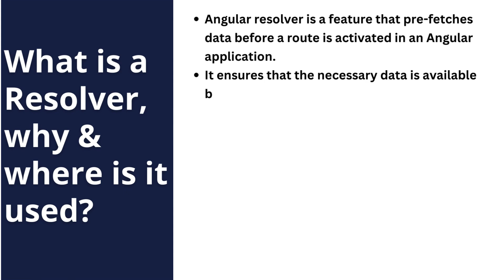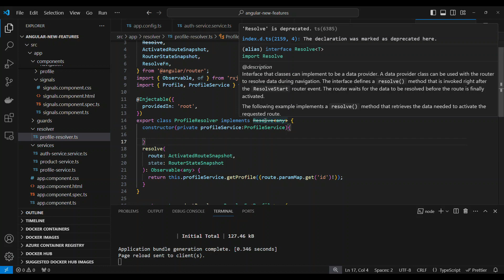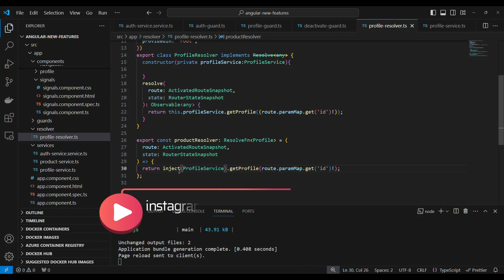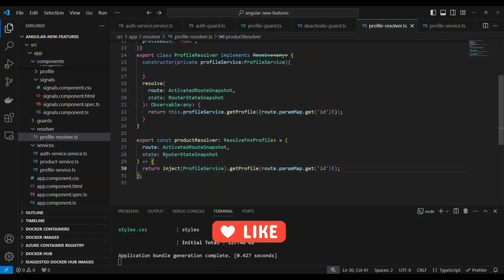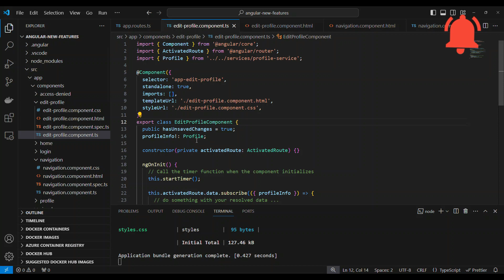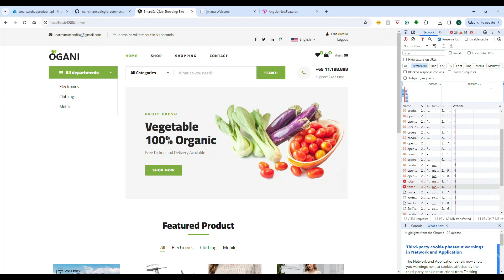How to implement Resolver in Angular 17 | Route Resolver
In this tutorial, learn how to implement the Resolver feature in Angular, ensuring smooth data pre-fetching before route activation. We'll provide a comprehensive live demonstration, showcasing the process from the deprecated implementation to the latest techniques. Follow along as we explore the evolution of Angular Resolver, offering insights into its usage, benefits, and practical applications. Whether you're a beginner or an experienced Angular developer, this video equips you with the knowledge to leverage Resolver effectively in your projects.

Happy coding!